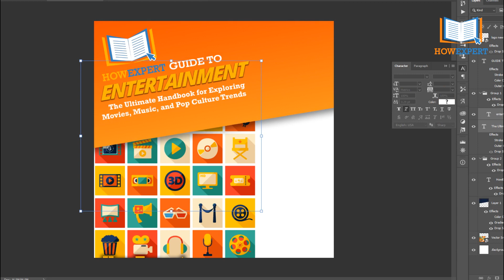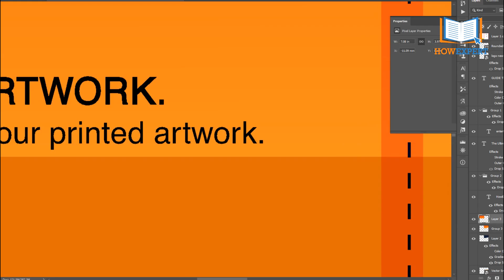HowExpert Guide to Entertainment Ebook/Book/Paperback/Hardback/Audiobook @Amazon,BN,Google,Apple,Etc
- How To Guides on All Topics from A to Z!

John 3:16 John 14:6 Romans 10:9